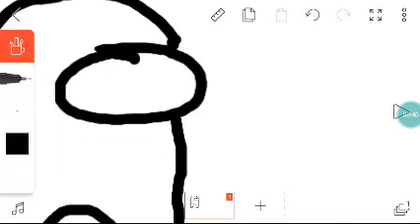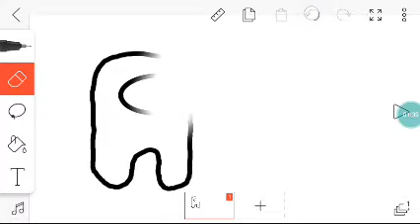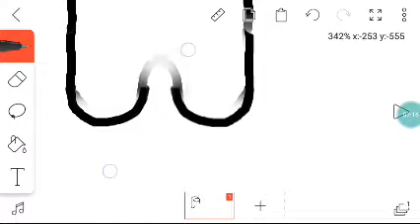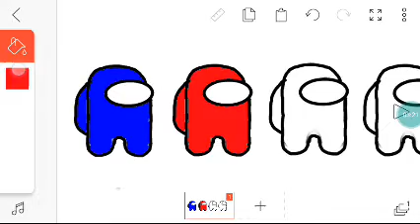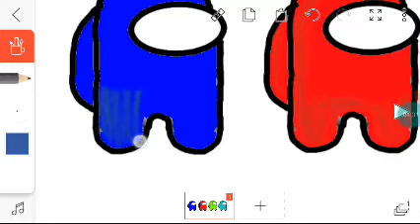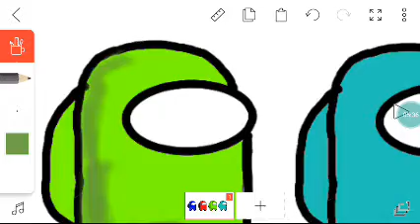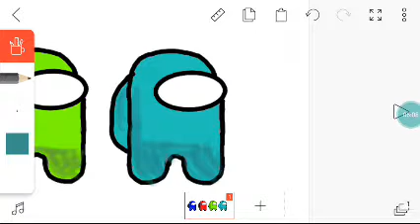How to draw among us//how to draw among us characters.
How to draw among us characters